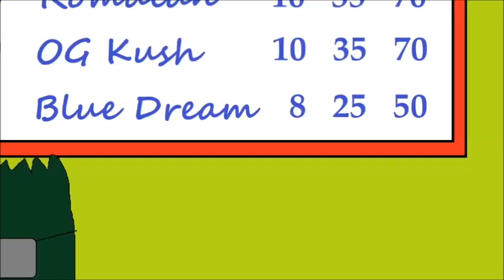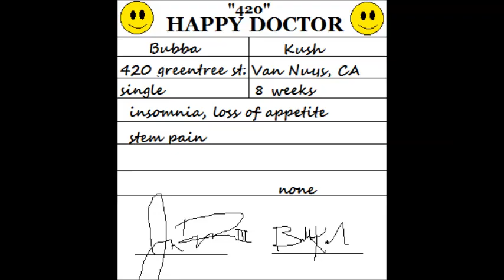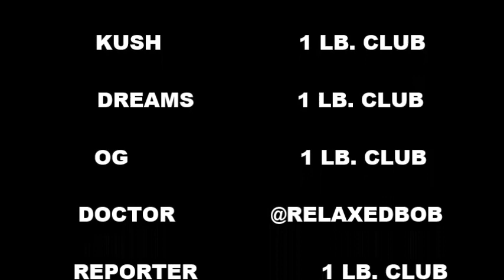BUDS: The Animated Series "Doctor, Doctor" episode: 3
All new episode of BUDS: The Animates Series.  This time the BUDS take a visit to the medical marijuana doctor.